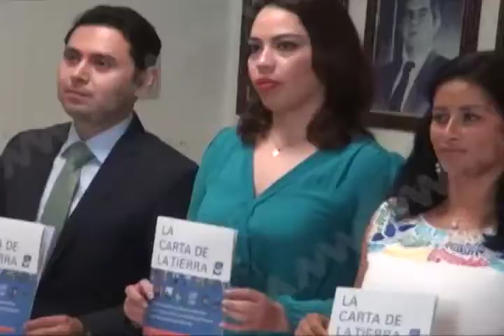Oaxaca es el quinto estado en avalar el proyecto la carta de la tierra